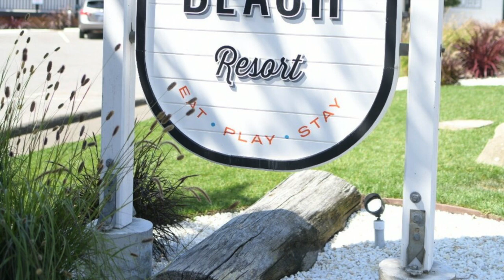Absolutely Stunning Rentable Tiny Homes Pops Up at Dillon Beach Resort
A Flock of Rentable Tiny Homes Pops Up at Dillon Beach Resort in Northern California
Tru Form Tiny creates 12 little cottages and three cabins that tie into the coastal landscape of Marin County.

When three northern California families—the Goebels, the Smiths, and the Shipseys—came together to create Dillon Beach Resort, a seaside retreat on the northernmost tip of Marin County, they were determined to breathe new life into a very special place.

Located on 55 coastal acres between Tomales Bay and Bodega Bay, the resort looks out on the Point Reyes National Seashore and features almost a mile of private beach that the families work to preserve and protect. "The community of Dillon Beach is home to only 300 full-time residents," co-owner Mike Goebel says. "It’s close to the greater northern Bay Area, but it feels like you’ve escaped to another country. It’s small and remote, and it feels like the end of the earth."

Music Background: